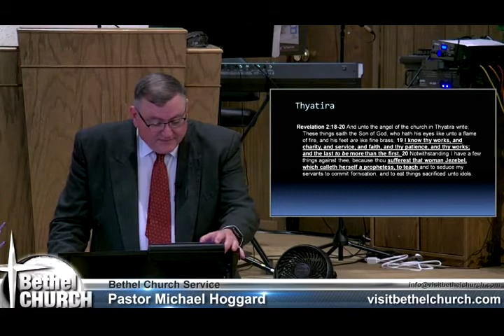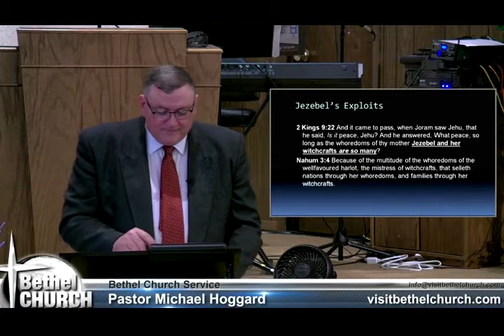How To Defeat Jezebel - Mike Hoggard